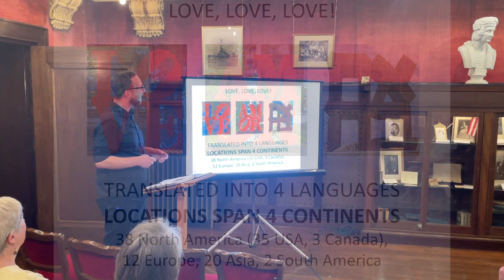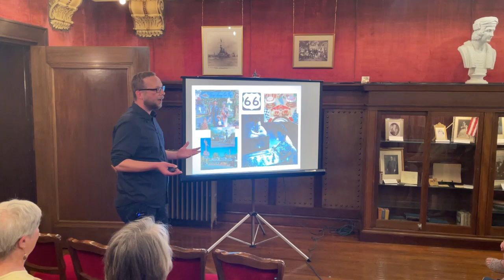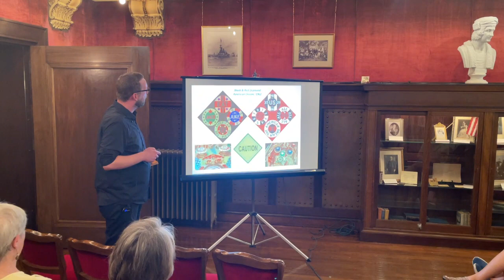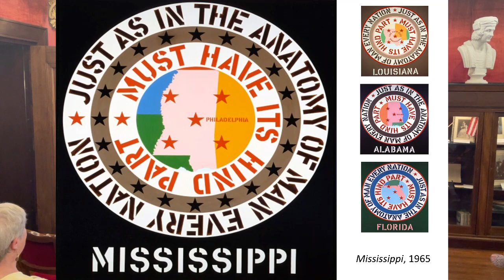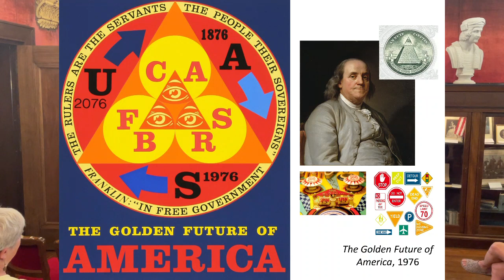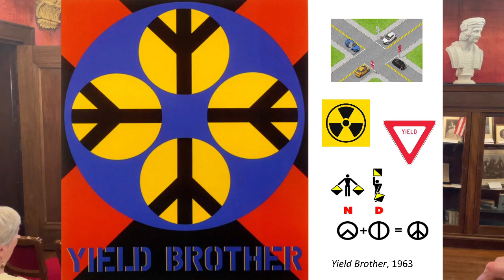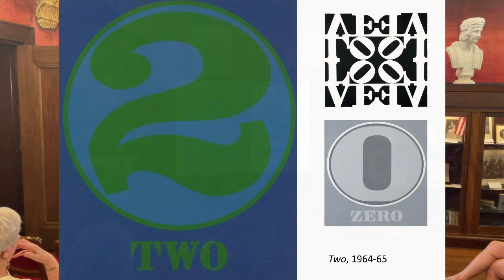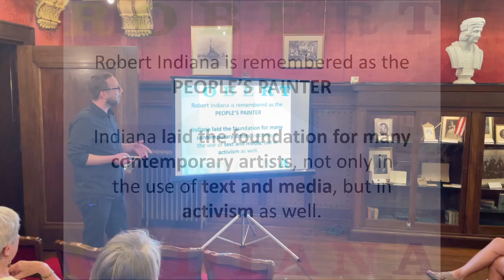Gallery Talk - Decoding Robert Indiana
Join Randy Roberts, Assistant Curator at the Midwest Museum of American Art, as he presents a Gallery Talk called "Decoding Robert Indiana." He will discuss the hidden meanings in some of Robert Indiana's most important paintings. Indiana was an important Pop artist of the 20th Century who developed ideas about painting using a graphic language of letter forms and numbers tied together with historic irony.

This Gallery Talk was presented at Ruthmere on Friday, July 7th, 2023.

Ruthmere presents Gallery Talks the first week of each month, which feature a twenty-minute discussion on an object/artwork within the Ruthmere collection, a person or event in local history, or a topic from the Victorian/Edwardian eras. 2023 Gallery Talks are free and open to the public.